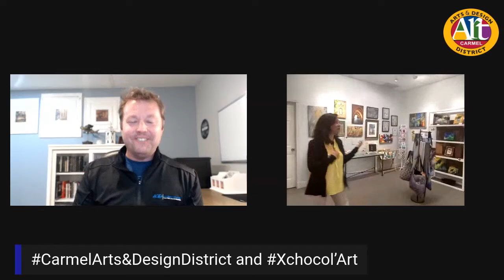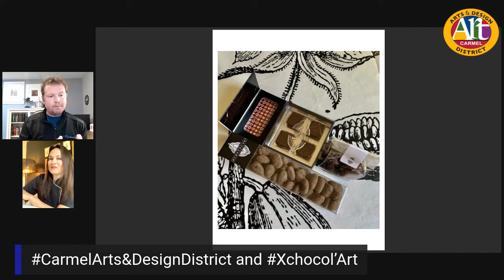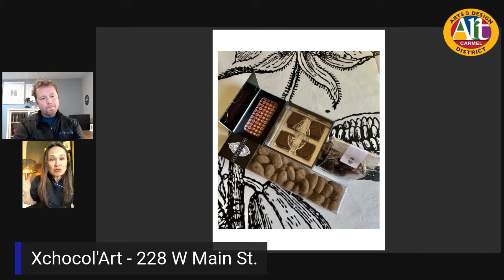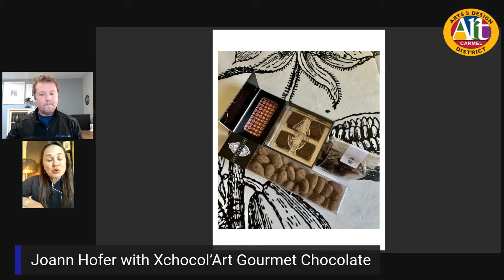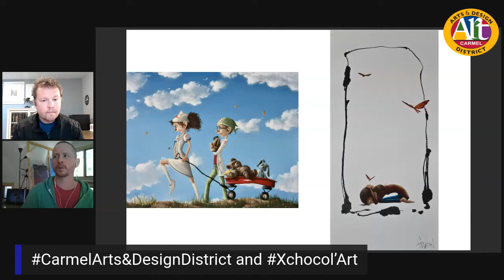The Carmel Arts & Design District goes LIVE on Saturday, May 9 at 5 p.m.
Guest appearances include Indiana Artisan, Art on Main Gallery & Gifts, and Xchocol’Art.

How to watch? Follow us on the Carmel Arts & Design District Facebook page, City of Carmel YouTube Channel or watch on Carmel TV, which is available on most local cable outlets, but is also easy to access on the
City’s website.

Indiana Artisan has four artists showcased during our week long virtual event! Artist Gabriel Lehman and potter, Rebecca Lowery will be live Saturday, May 9 at 5 p.m.!

Carmel Art on Main Gallery will feature artists Debbie Slack and Nancy Keating. They will also go live with us on Saturday, May 9 and will show off their one of a kind art! (111 W. Main Street #140).

And Xchocol’Art will be giving away free chocolate to a lucky viewer!

The Carmel Arts & Design District is the Midwest’s premier arts and design destination. Home to more than 200 businesses, including art galleries, restaurants, antique dealers, design showrooms,
boutiques, and creative service providers, the Carmel Arts & Design District promises to stimulate the senses. The Indiana Design Center is housed in the Carmel Arts & Design District. In addition, hundreds
have taken advantage of the wide variety of housing opportunities and call the Carmel Arts & Design District home.